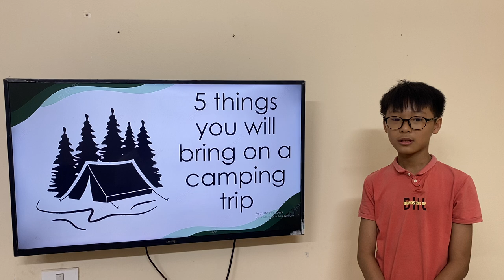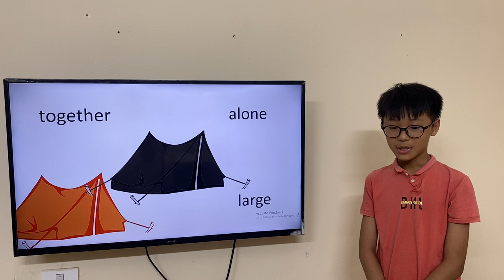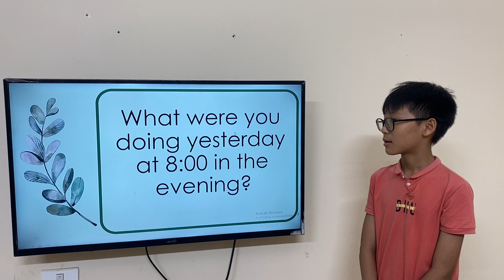PAUL_HG2_GRF_UNIT9